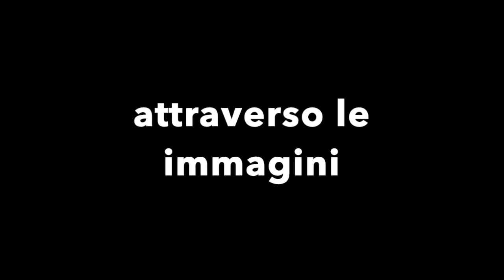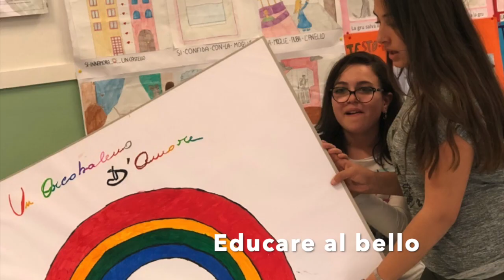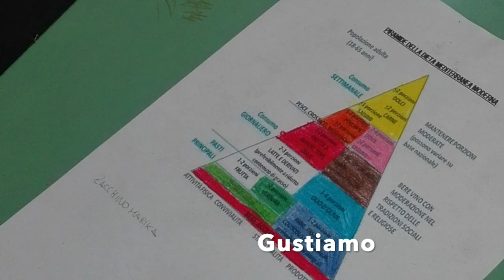VIDEO PON 2019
I PON di IcsbBuonarroti raccontati attraverso le immagini